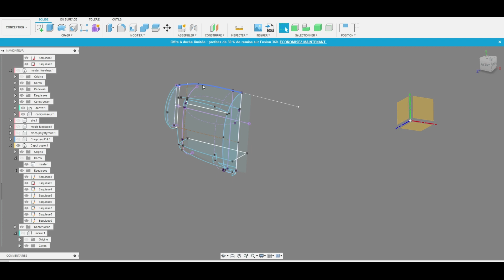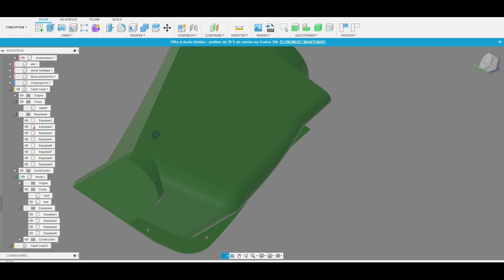Comment finir un moule en impression 3d - Finition du moule impression 3d P-38 - English subtitles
La fabrication du moule des capots du P38.
Comment finir un moule en impression 3d / How to finish a 3d printed mold? English subtitles available.

Le moule est imprimé en 3d sur une tevo tornado de 300x300x400. Le moule complet est en 4 pièces. L'ensemble est fini avec des produits de carrosserie.

Pour en savoir plus, rendez-vous sur la chaine ou sur facebook (@nikanrc)